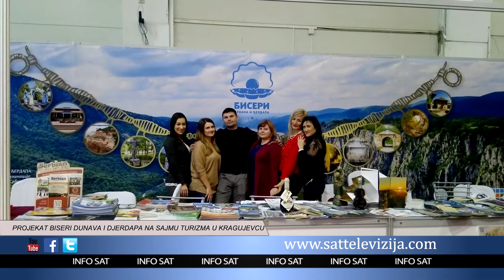PROJEKAT BISERI DUNAVA I DJERDAPA NA SAJMU TURIZMA U KRAGUJEVCU